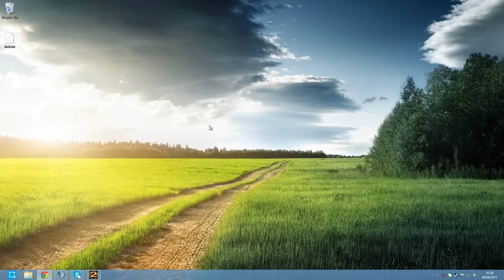RepZIW4 Level Hack using User Panel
ONLY FOR REPZIW4!